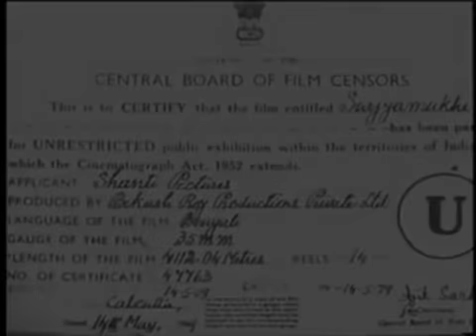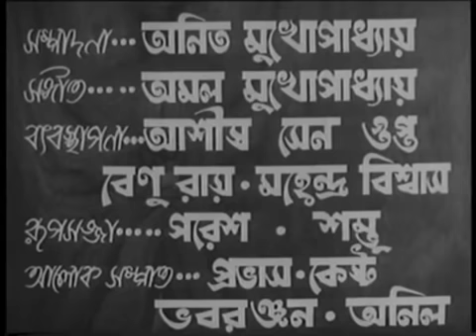Suryamukhi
Film:- Suryamukhi-(1956)
Cast:- Abhi Bhattachacharya, Bikas Roy, Sandhyarani
Direction:- Bikas Roy